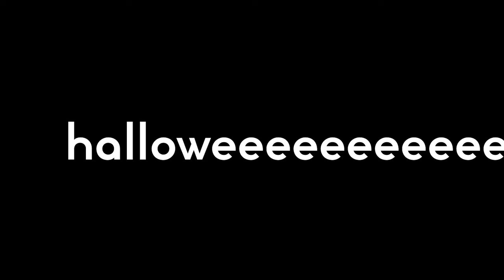SCP: Secret Laboratory Halloween Special That's Out In Time For Christmas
they should add jan "secret lab" kalous and his pal skip 3114 to hit battle royale game fournite smack that bell if you agree